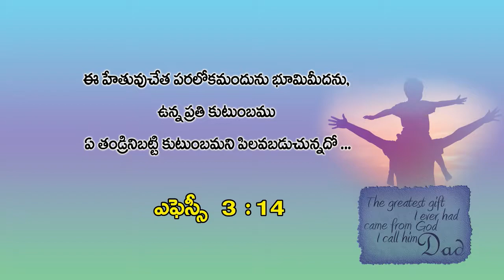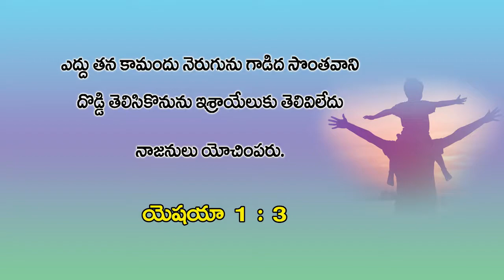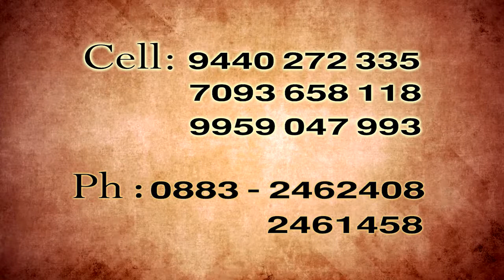Maadiri Kaligina thandri p 1